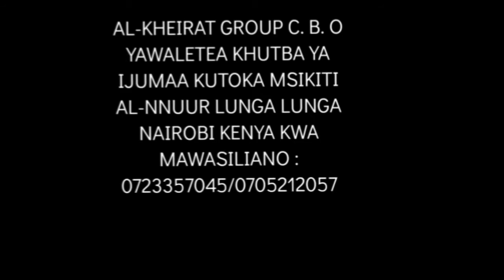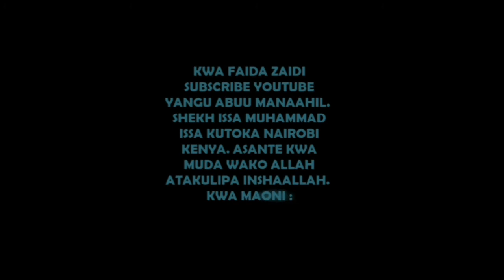KUZUNGUMZA MANENO YA KHERI AU KUNYAMAZA PART 1